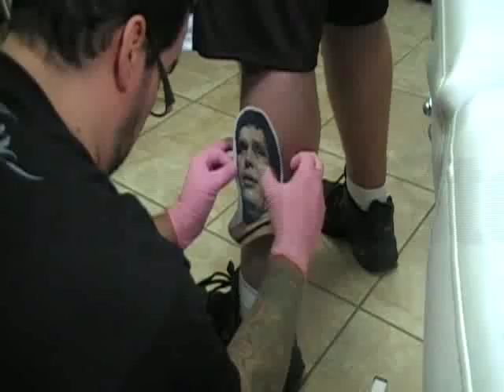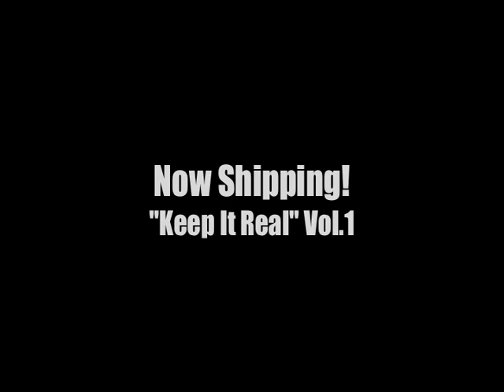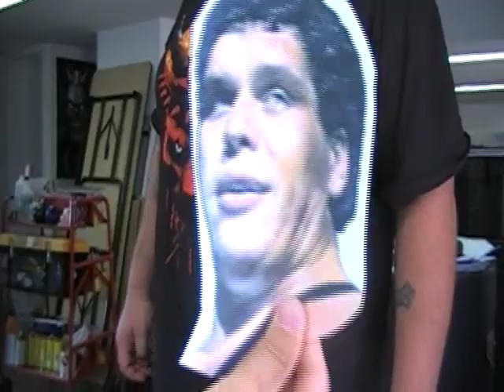Keep It Real Advanced Tattoo Techniques DVD Trailer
Award winning artist Keith Ciaramello takes you through the process of tattooing a color portrait.
Topics covered include; choosing reference, enhancing reference in Adobe® Photoshop®, making the stencil, stencil application, flesh-tones, color mixing, needles, inks, using the Neuma® Hybrid and much more.
Many of the topics that were covered in Keith's "Keep it Real" live seminar are demonstrated on this DVD. Keith's seminar lecture is included as a third bonus disc.

The techniques discussed apply to all coil and rotary machines as well.

(Over 5 Hours on 3 DVDs!)